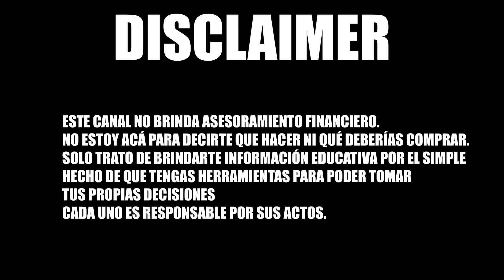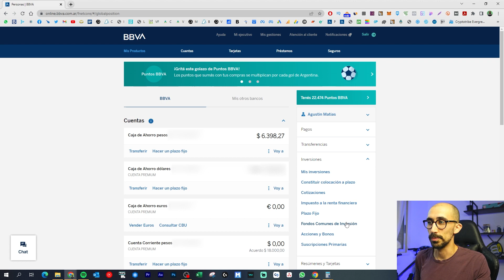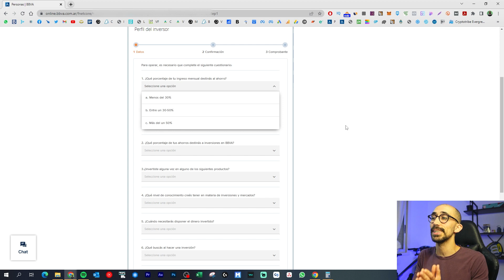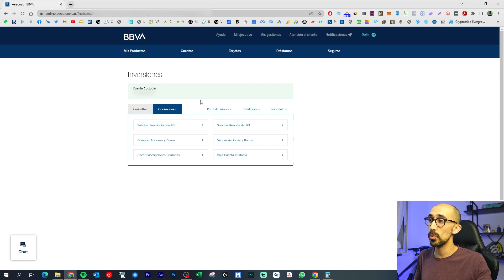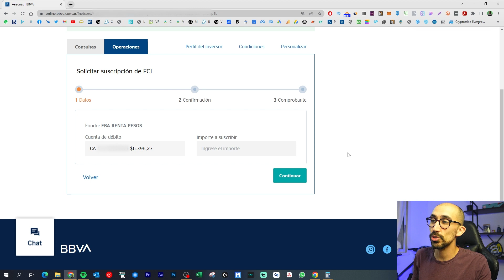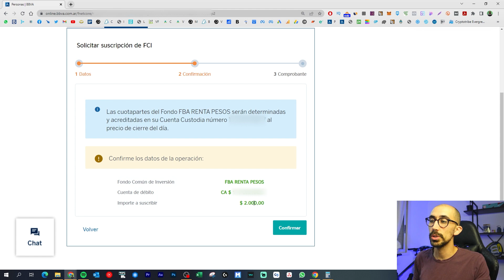Cómo INVERTIR en un FONDO COMUN DE INVERSION (Ejemplo BBVA Frances)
Te enseño a invertir con dinero real en un fondo comun de inversion en el Banco Frances